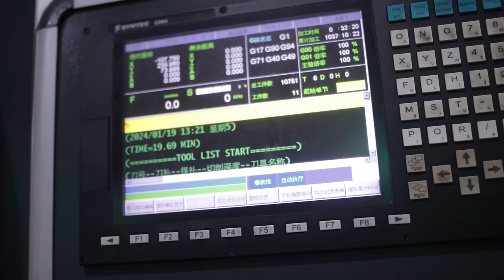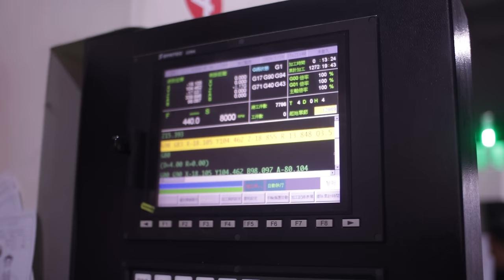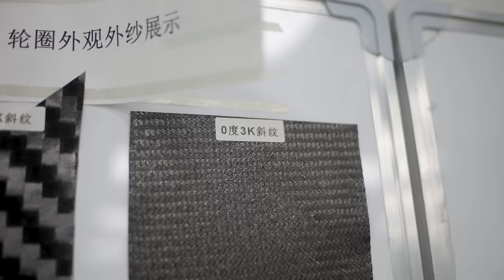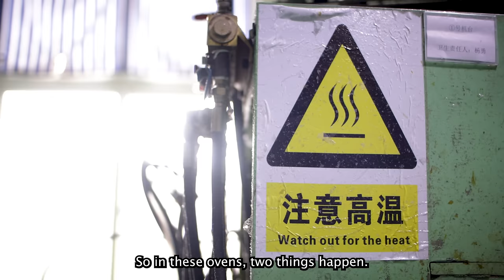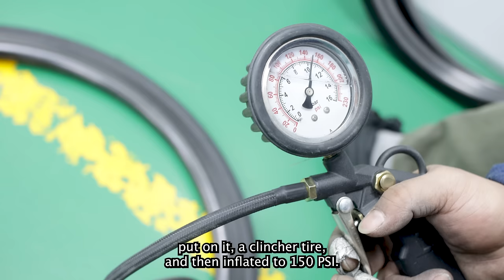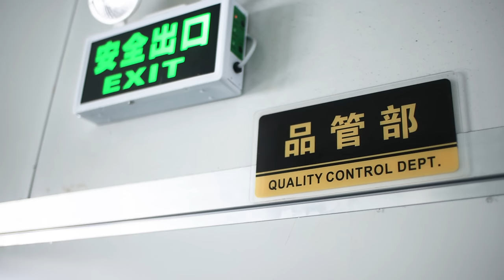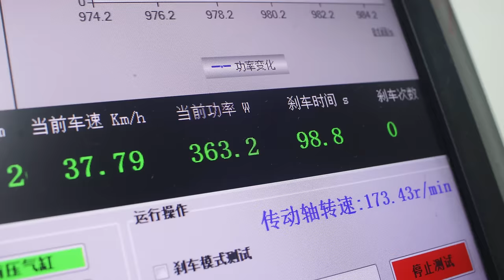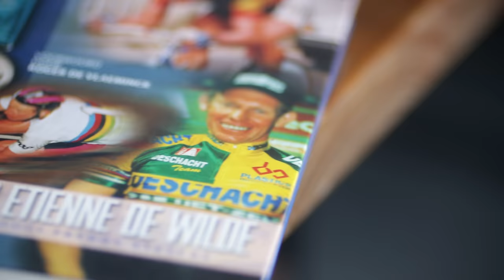Where are Chinese Carbon Wheels made? FARSPORTS Factories Tour.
📝 Thanks to Farsports for inviting me around their factory. Farsports are one of the original brands of 'Chinese Carbon Wheels' - they've been doing OEM for a long time and been doing their own rims in their own factory since 2016. They've recently invested in a new hub factory, which means they now have a rather unique situation of controlling a large part of the production process themselves. This gave me the great opportunity to watch the full creation of a wheelset. From the hub manufacturing, to the rims, to the final wheel assembly.

❌ CORRECTION: In this video I wrongly said Mae's inspiration was Roger De Vlaeminck, I got the wrong guy... it was actually Etienne De Wilde. I got the wrong Belgian! Huge mistake on my side, my sincere apologies to both Roger and Etienne!

⏰ Timestamps
00:00 Intro
01:03 Making the Hubs
05:04 Making the Rims
13:59 Building the Wheels
16:21 Testing, testing, testing...
17:09 Interview with Mae
19:13 Outro

Farsports compensated me for my time and effort in making this video. I also sell Farsports products on my website, Panda Podium, so of course I have some bias. However, this video is a real peak behind the curtain and you can judge what you see for yourselves.